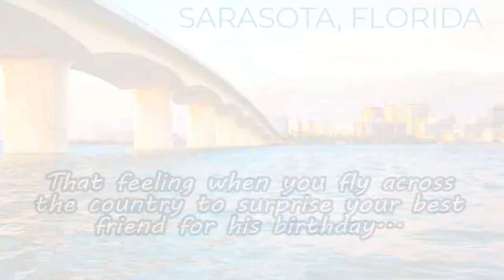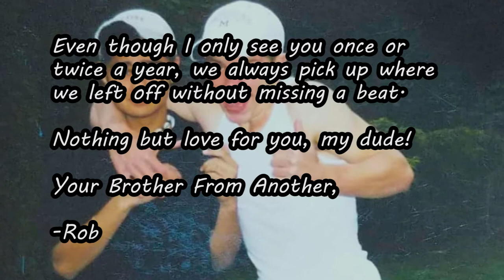Ernest's Birthday Weekend 2019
Ernest's 34th Birthday Weekend and Rob's first trip to Florida.  What a life.